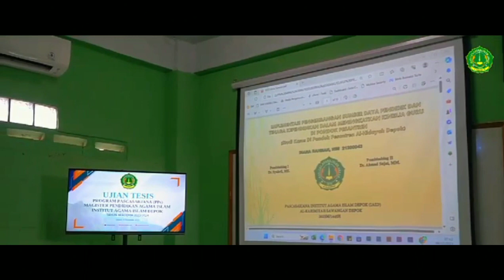Alhamdulillah Lancar Sidang Tesis tesis fypシ゚viral